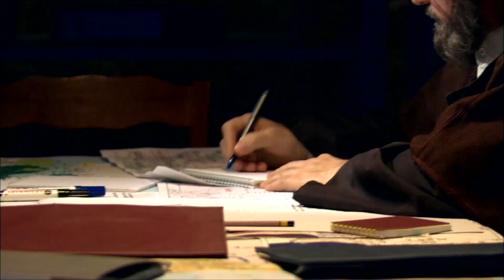هتموت ضحك مع كوميديا الزعيم وعبدالجليل فى المشهد ده😂شلالات نياجرا🤣😂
اخراج : رامي امام
تاليف : يوسف معاطي
انتاج : spot 2000